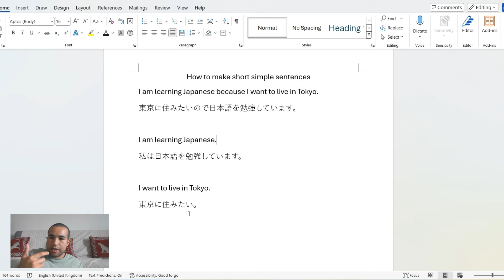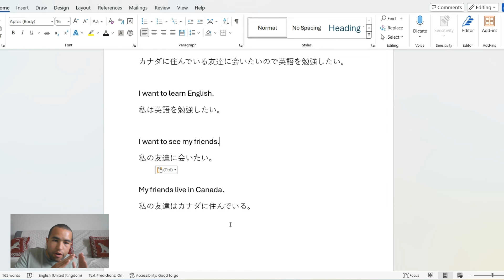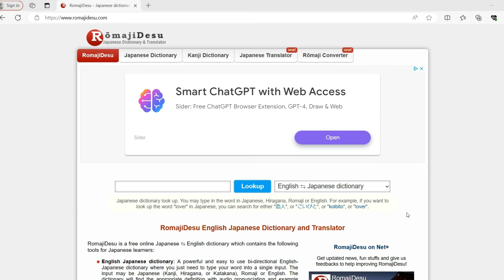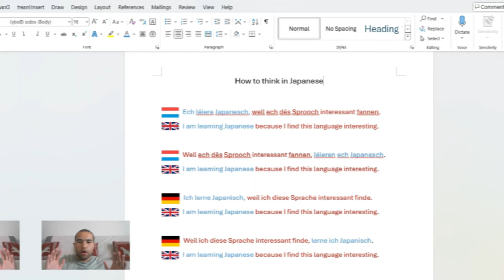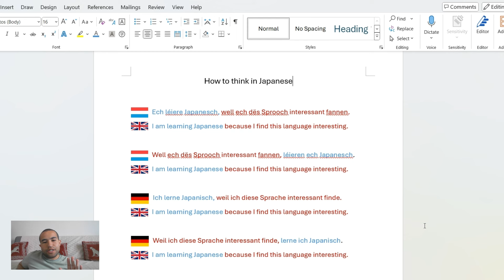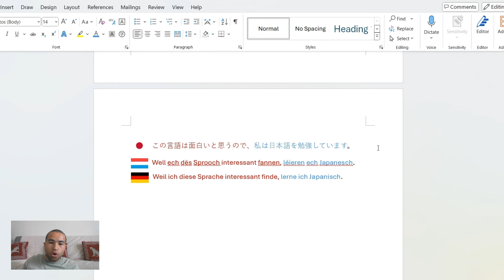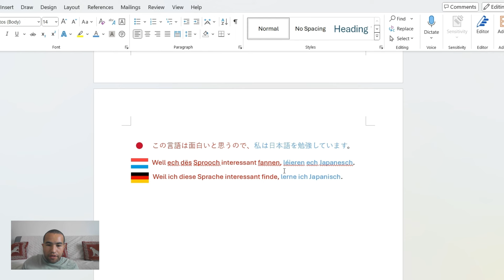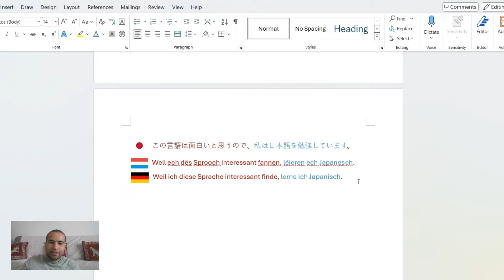How I reached a VERY GOOD Level in Japanese in 18 months Part 2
In this video, I'm going to talk about how I learnt by myself to speak very good Japanese. It's about Output, respectively in this case how to improve your speaking skills.

Timecodes :
00:00 - Intro
00:15 - Why do I use iTalki?
01:49 - Failure in Language Learning is actually good and the Benefits of Input
02:37 - The importance of short simple sentences
04:13 - Short Simple Sentences - Example
11:46 - The Importance of Good Listening Skills
12:13 - Speaking becomes easier if you understand a lot
12:42 - Fill Words
12:56 - Speak, Fail and Improve
13:36 - The benefits of talking to yourself in your target language
14:27 - Talking to yourself in your target language - Example
15:10 - Use translation websites to improve your speaking skills and the benefits of talking to yourself
16:02 - Interview yourself in your Target Language
16:18 - Change the Way of how you think in your Native Language to think in Japanese
16:26 - How to Think in Japanese - Example
23:38 - iTalki, Talk to Yourself and Think in Japanese
24:04 - The benefits of having lessons with different teachers on iTalki
25:45 - Do not neglect your Listening Skills and Shadowing
27:05 - Be Consistent and Good Results will Come
27:40 - Talk to People who are not Teachers and Why it is very Important
29:40 - Japanese Speaking Activities in your Place
30:00 - Interact with People in VR Chat
30:23 - Go to Japan If you have the Chance
33:09 - Preparation Before Going To Japan
33:48 - Solo Travelling or with Friends
34:04 - Repeat the Process - Speak, Fail and Improve
34:34 - What does Fluency mean to me? My goal is Communication, not Perfection
35:09 - Be happy to be able to speak Japanese